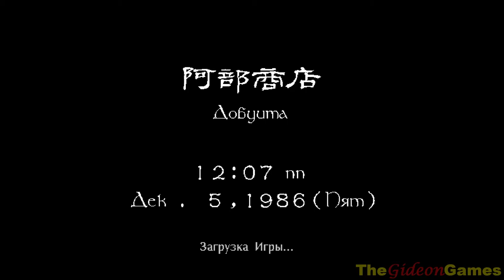Best Games: Прохождение Shenmue - Часть 5 (В поисках Чарли)